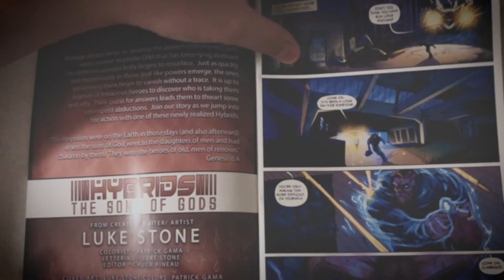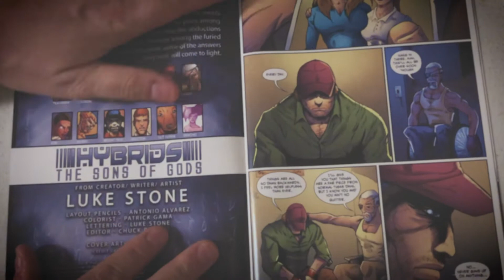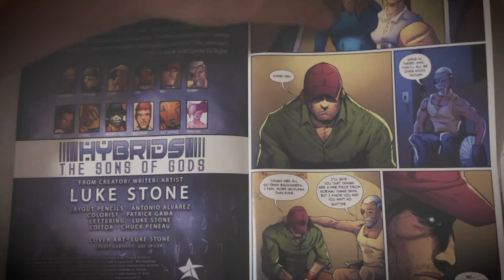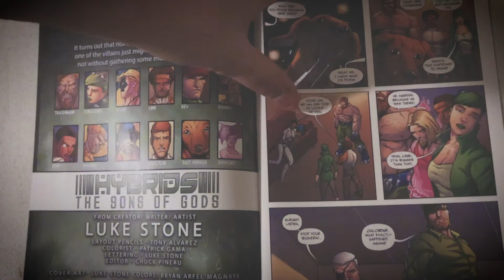Hybrids the Story